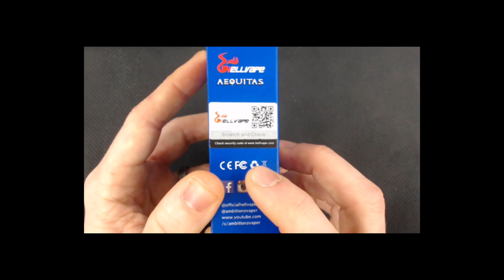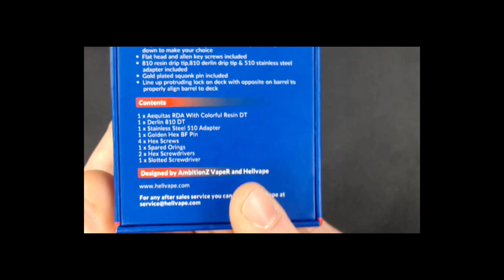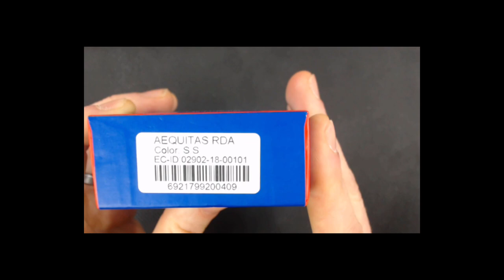The Aequitas RDA from Ambitionz Vaper and Hellvape!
Apologies gang, I recorded this review quite some time ago, and forgot to upload it, lol.

The Aequitas RDA review, an in-depth look and build on one of my favorite RDA's.

This channel is 100% independent, and truly relies on the support of viewers and subscribers like yourself, So if you want to show some love and support for the channel, Patreon and Paypal links are down below, and any product donations for reviews are welcomed as well. Big love, and STAY POSITIVE!